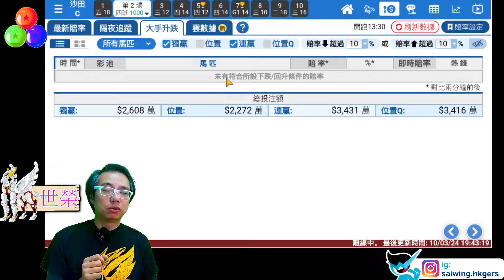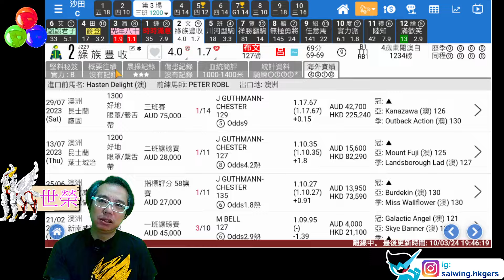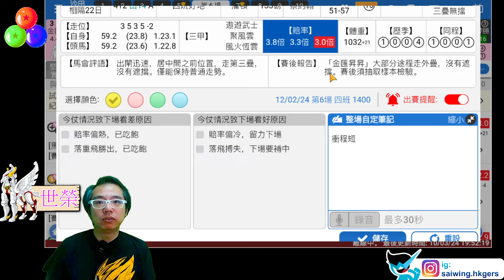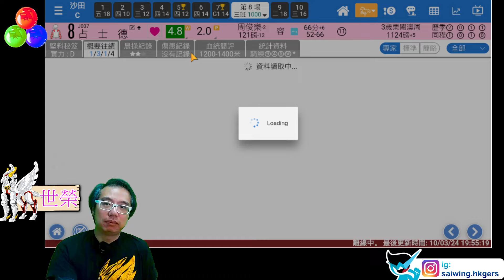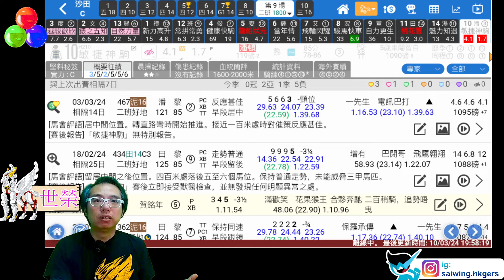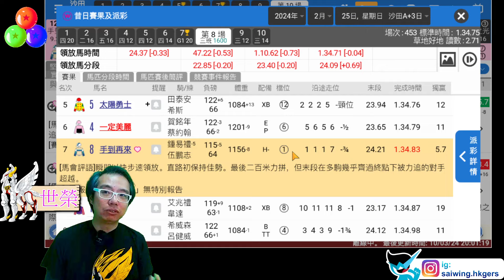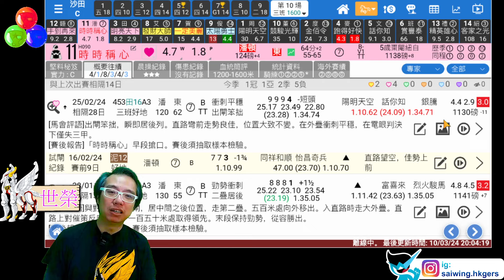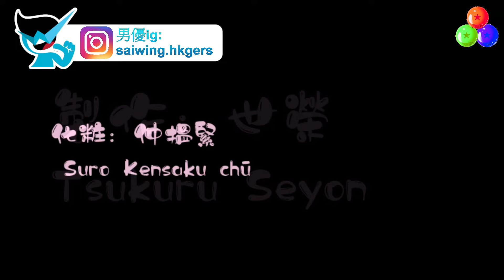🔔節目00🏇 賽馬 世榮│【Point 噏】(日)24.03.10│●跑完賽後你點睇，有POINT齊噏●HKJC 賽馬貼士